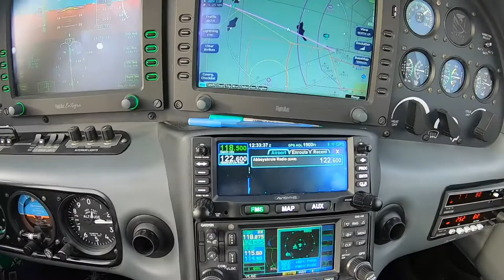VFR Flight Weston to Abbeyshrule with family for Lunch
Short hop to Abbeyshrule for lunch. And Zoes first flight